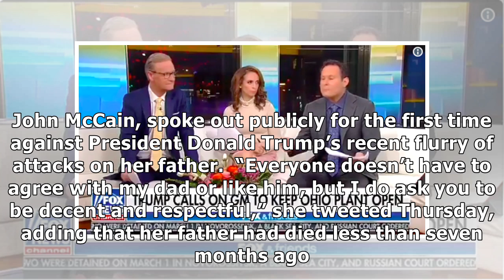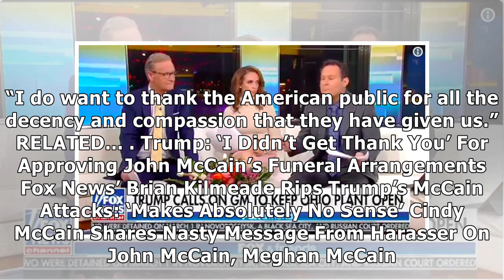Bridget McCain Breaks Silence On Trump’s Attacks On Her Father: ‘You Are A Child’